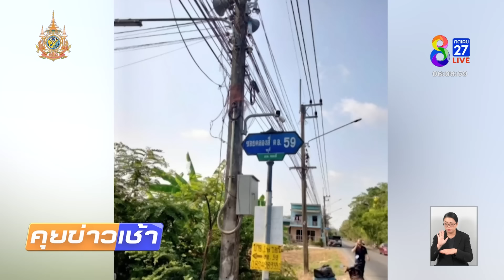หนุ่มหลับใน! ขับกระบะชนพระมรณภาพ | 19 เม.ย. 67 | คุยข่าวเช้าช่อง8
รถกระบะส่งของหลับใน พุ่งชนพระมรณภาพ 1 รูป คนขับเผยส่งของตั้งแต่เที่ยงคืน ไม่ได้นอน รู้ตัวอีกทีก็อยู่ในคลองแล้ว